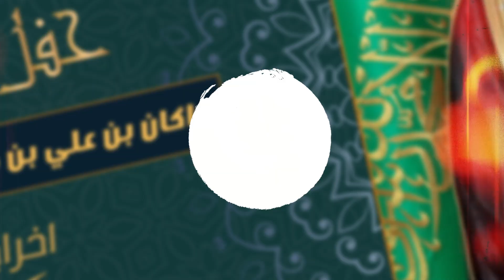برومو زواج راكان بن علي بن مستور الشمراني